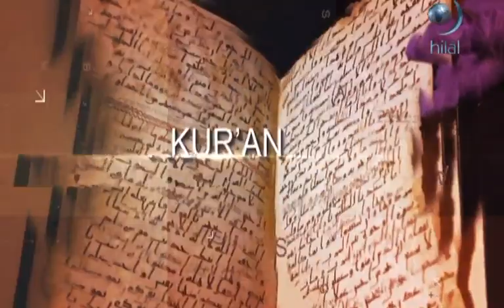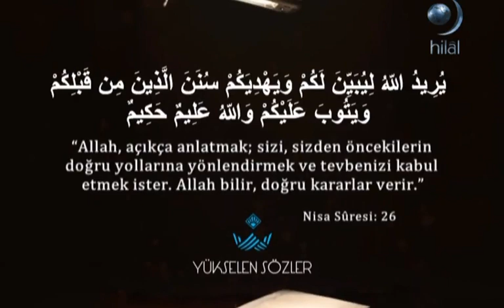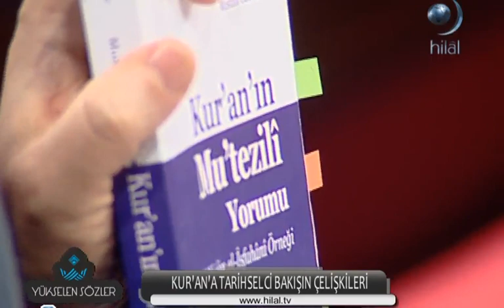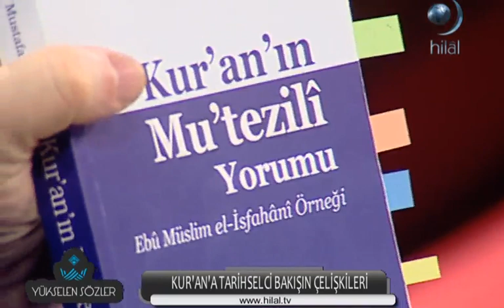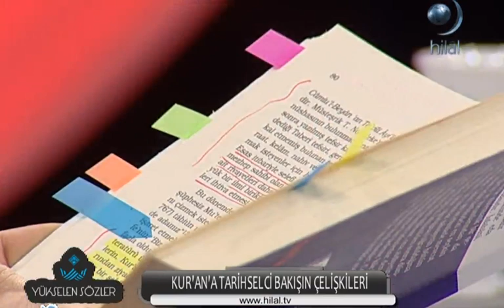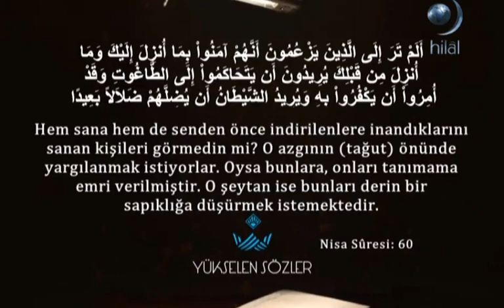Yükselen Sözler | Kur'an'a Tarihselci Bakışın Çelişkileri - 2 | Zeki Bayraktar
Erdem Uygan'ın hazırlayıp sunduğu Yükselen Sözler programında bu hafta Doç. Dr. Zeki Bayraktar ile "Kur'an'a Tarihselci Bakışın Çelişkileri" konusuna kaldığı yerden devam edildi.